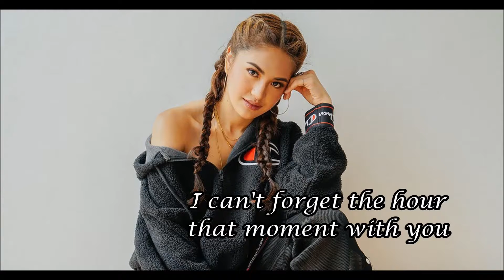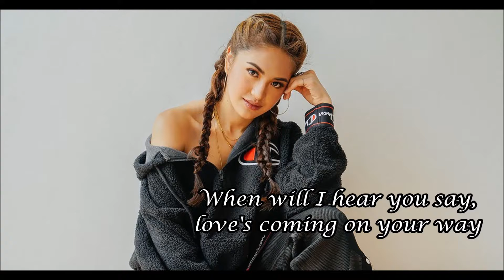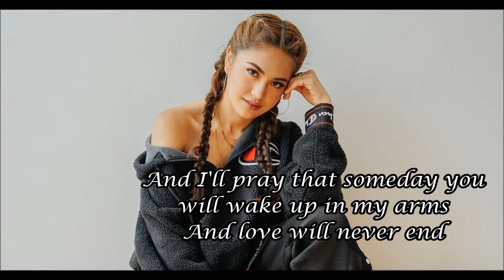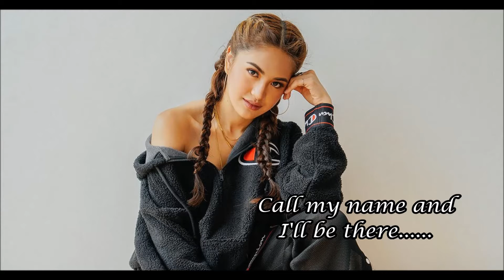I'll be there - edited by : Charlotte_Charm